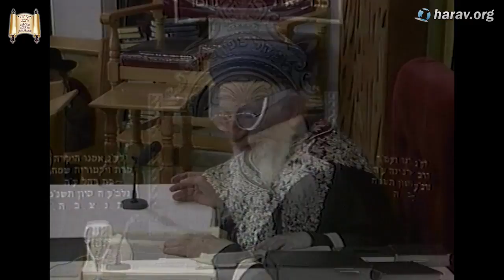קול צופייך | תשס"ב כד' אייר | פרשת במדבר| הלכות בישול, שהייה והטמנה בשבת | מרן הרב מרדכי אליהו | 243